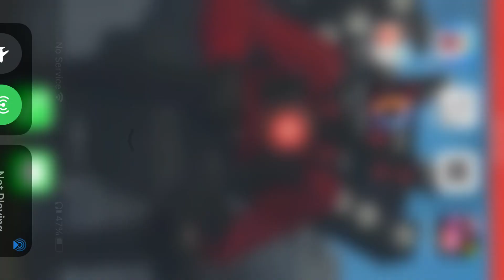How much diamonds I got in one day